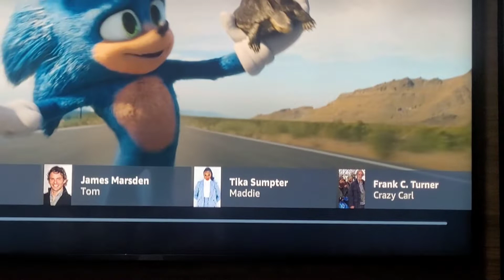SONIC O FILME comentários do filme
Oi pessoal o que vcs acharam do filme do sonic?